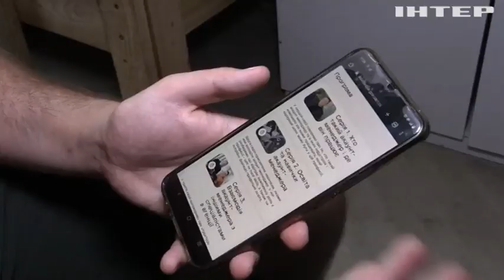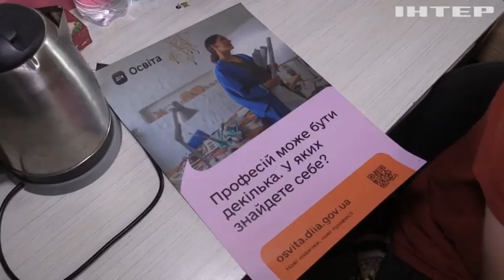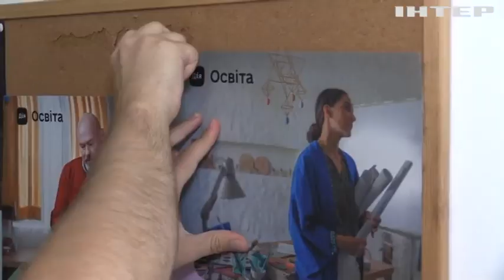Дія.Освіта: на Львівщині переселенці опановують нові професії